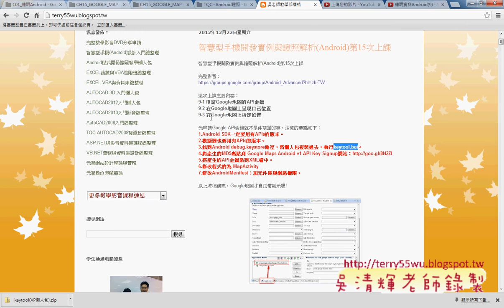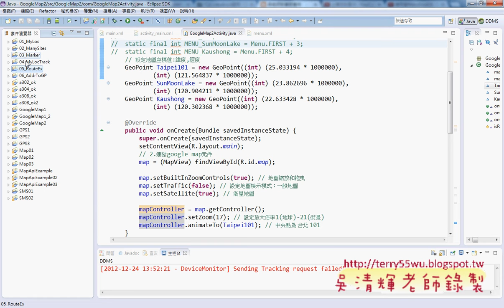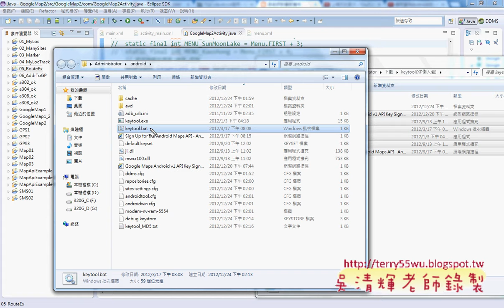04_產生的MD5碼貼到Maps_Signup網站(德明資科APP開發 吳老師提供